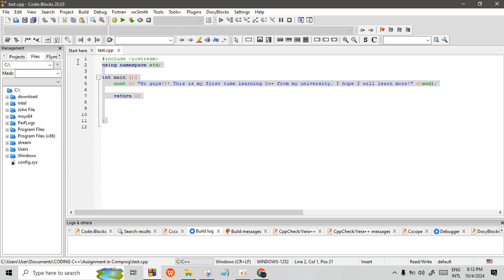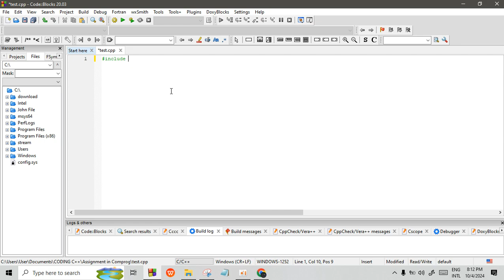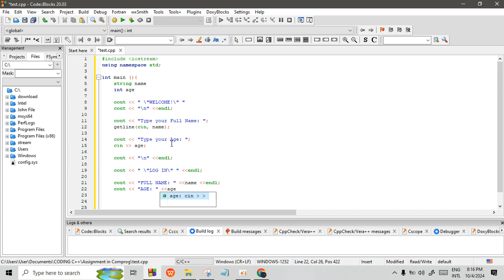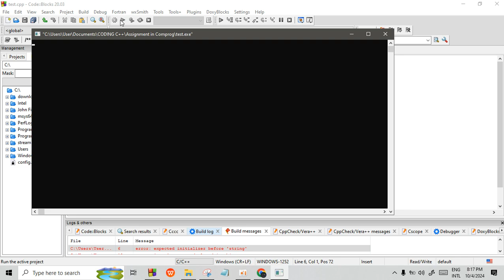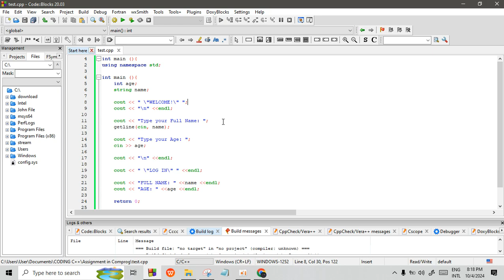Learning C++ "Personal Details" (Part 2)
Today, I am learning C++ on how to code personal details.